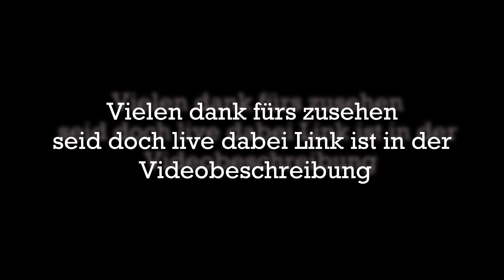Latscho Highlights #01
Willkommen zu den ersten LatschoTv Highlights

Spiele: IdentityValley.de, Pummel Party, Phasmophobia, RDR2, Sea of Thieves, Scum.

-Produziert von Mali.